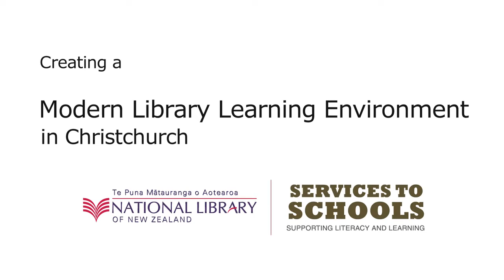Modern Library Learning Environments in Christchurch schools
Principals and librarians in Christchurch schools share their journey of transformation from a traditional book hub to a dynamic Modern Library Learning Environment (MLLE).  With their open and flexible spaces, these MLLEs are the whare pukapuka, and meeting place for the school community. And school librarians play a crucial role in enhancing the learning outcomes of students: encouraging reading engagement, access to books and online information, and promoting the teaching and sharing of digital literacy skills and digital citizenship among students and staff.